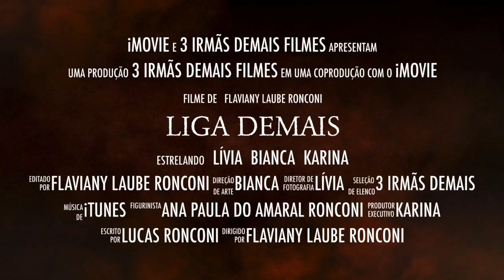NOVIDADE NO CANAL ! ESTRÉIA DA NOSSA SÉRIE de SUPER- HEROÍNAS - LIGA DEMAIS - 3 IRMÃS DEMAIS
Novidade galerinha!! Estréia da nossa série de super -heroínas.
Acompanhe nosso vídeo ,veja nosso trailer e fique super por dentro dessa série que vai ser muito legal.